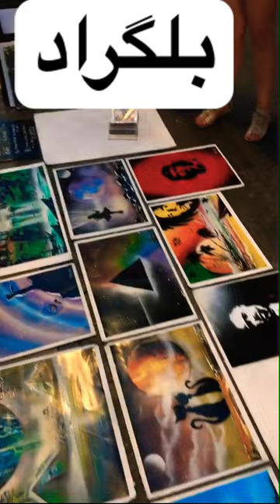هنر هنر_دست نقاشی نقاش نقاشی_زیبا